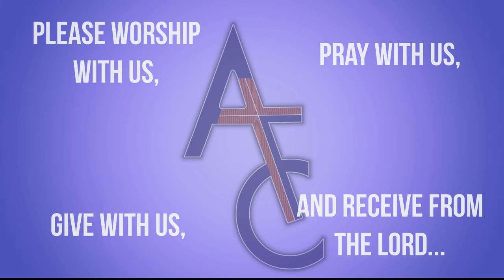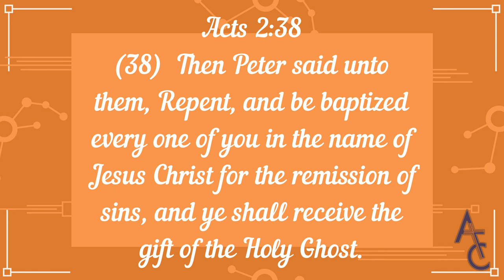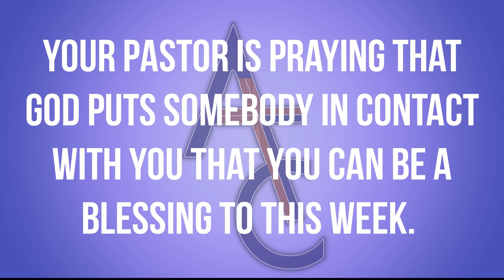AFC Wednesday 8 19 2020